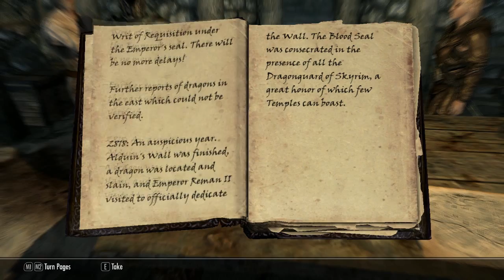Let's Play: Elder Scrolls V: Skyrim ep 85 Get riggity reckt!